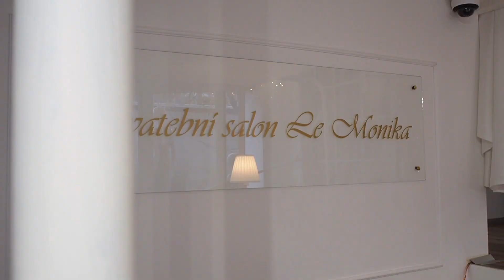ZKOUŠKA SVATEBNÍCH ŠATŮ | Speciální VLOGMAS 16&17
Šestnáctý a sedmnáctý den VLOGMAS je velmi ALE VELMI... speciálnííí!